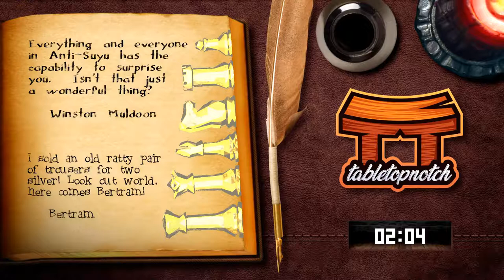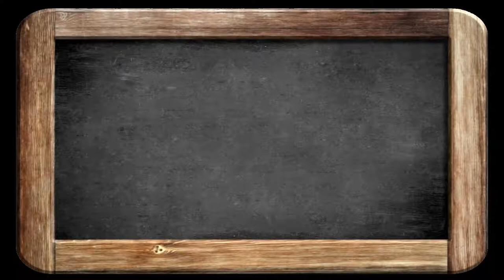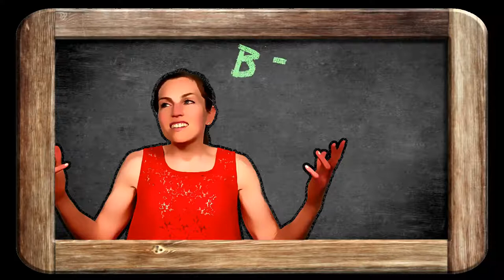"Long Story Short Rest" | Chapter 15 | A Peak Beneath the Veil | DND 5e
In this episode of tabletopnotch's homebrew 5th ed. D&D campaign, our friends catch up with Jillian and debate what their course of action is.

The Dungeon Master…. Matt
Beezaura the Halfling Fighter…. Leah
Graven the Goliath Cleric…. Anthony
Safira the Half-Elf Ranger…. Riley
Orba the Tiefling Wizard…. Jordan
Erland the Half-Elf Monk…. John

“A Peak Beneath the Veil” LIVE (Sundays at 7pm ET)

...and more!  You can view our master list of attribution

Intro Credits:
Animated by Jordan McDonough